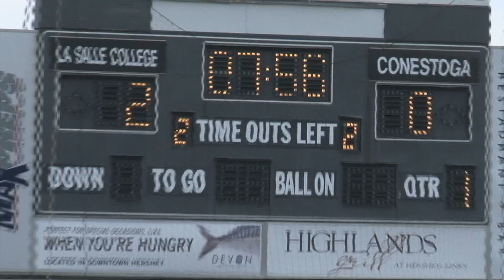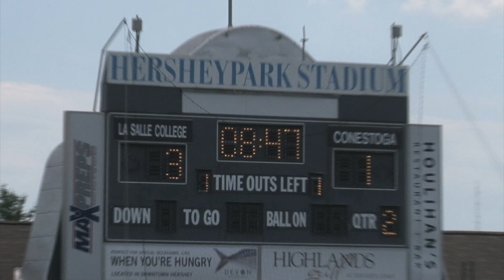PA State High School Championships 2012 Lacrosse Television